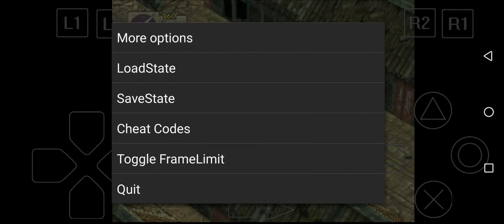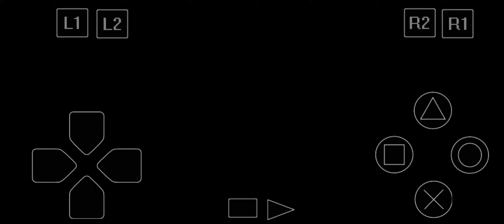Fight Boss A-tur Wolf 🐺 IV